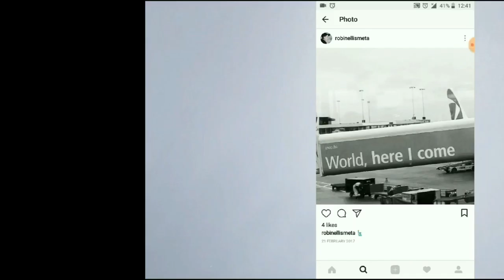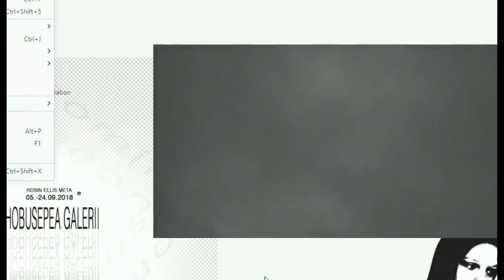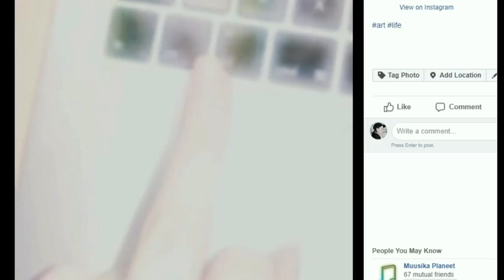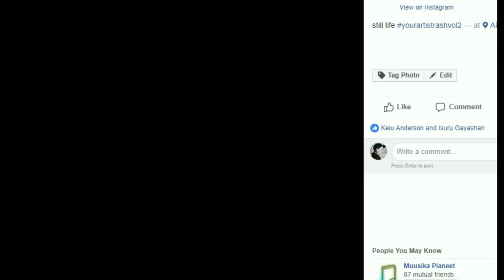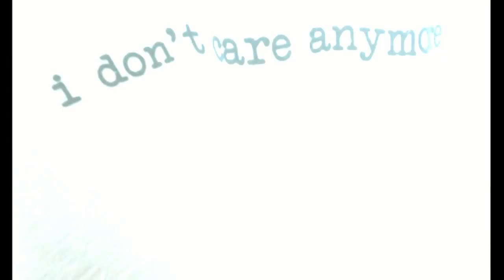Vlog chapter 1-4 compilation